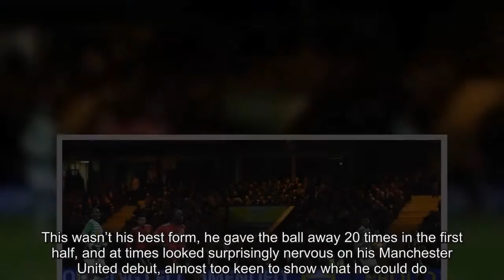Yeovil 0-4 Man Utd: Sanchez marks debut with two assists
It was the third good booting of the night that did it.Alexis Sanchez took another mighty rap on the ankle, rolled around for a little and, with the game going on regardless, rose and ran to the touchline.He appeared to have a conversation with Jose Mourinho, who looked at his watch.Around three minutes later, he was off.I’m a celebrity, get me out of here.Not to worry.He’d done enough.‘What a waste of money,’ taunted the locals, but he won’t be.This wasn’t his best form, he gave the ball away 20 times in the first half, and at times looked surprisingly nervous on his Manchester United debut, almost too keen to show what he could do.Yet he had a hand in two goals, making the crucial final pass for the second, the one that put the outcome beyond doubt.So this was far from a poor start, even if the announcement of his man of the match award seemed a little over-indulgent and drew jeers around the ground.Sanchez came on to a good game after an anxious opening, showed the influence he can have on United’s forward potential.Equally, he was far from a prima donna, willing to get kicked from pillar to post for the cause.That will have endeared him to his team-mates, not to mention his manager.Brian Clough famously made Peter Shilton bring the teas in at his own press conference on signing for Nottingham Forest — Mourinho played Sanchez at Yeovil.There was a practical reason, because Sanchez has been left out for most of January at Arsenal and 70 minutes of game time will be invaluable in preparing him for Wednesday’s fixture against Tottenham at Wembley.Yet maybe this was a grounding exercise, too, a way of reminding Sanchez what is expected of Mourinho’s Manchester United, regardless of status.And nothing keeps a player grounded like a visit to Huish Park — in some cases, literally.Yeovil aren’t a dirty team, but Sanchez was on the receiving end of some ferocious tackles.Omar Sowunmi hit him hard in the second half and a 30th-minute clout from Nathan Smith was not so much a tackle, more an assassination.Smith kicked Sanchez up in the air and that is no euphemism.He booted Sanchez as a fly-half might a drop goal.Sanchez took off and came down to earth with a bump.Sanchez stood up, eventually, and tried to take revenge with the free-kick — but goalkeeper Artur Krysiak was equal to it.He was equal to United’s other decent chance in the early exchanges, set up by Sanchez as he began to settle.His pass, beautifully weighted, found Scott McTominay who tried to steer it past Krysiak.His save was outstanding, strong hands diverting the ball around his near post.Ultimately, though, there is a reason why Yeovil are where they are and it became apparent after 41 minutes.Sanchez and Marcus Rashford combined through the middle, United’s young striker striding into the box but the ball not quite within his control.Then, a calamity entirely of Yeovil’s making erupted.The herd of players that had shut down Rashford left it to each other to shepherd the ball back to Kr